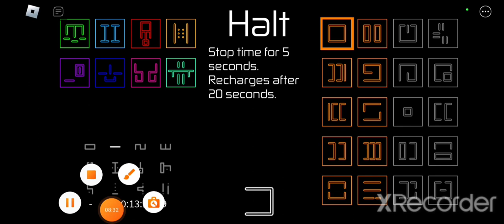another gameplay of hours